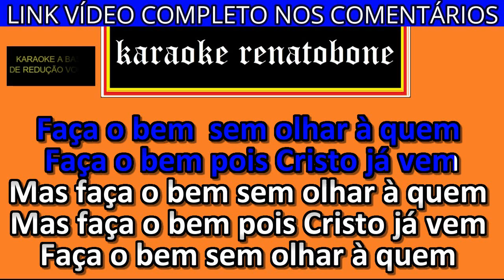FAÇA O BEM karaoke amostra CARLOS OLIVEIRA